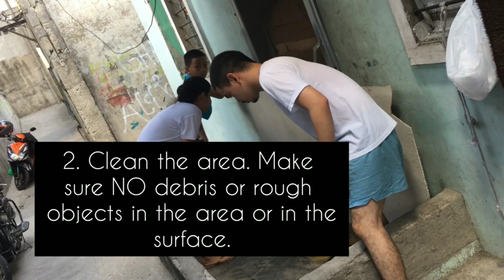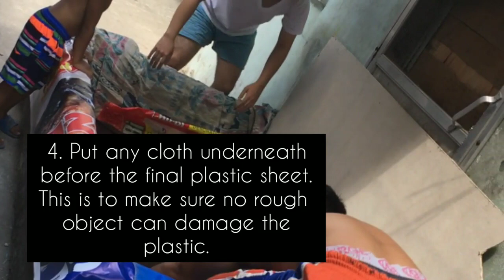HOW TO MAKE DIY SWIMMING POOL AT HOME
Hi Ghedis! Because it's summer time and we can't go somewhere else to beat the summer heat, might as well assemble it in the comforts of our home. Enjoy!

Musician: @iksonofficial